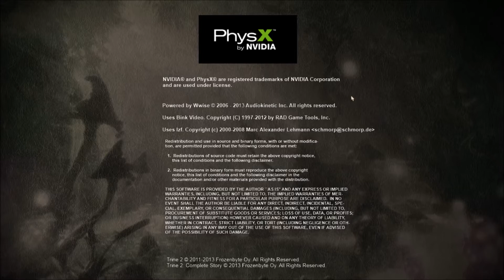Trine 2 CO-OP: Goblin Machinations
Trine 2: The Goblin Menace DLC:tä ei ole suomennettu.

Suomalainen SirTeoHero pelaa Trine 2 PC peliä 1080p resoluutiolla ja semmosilla suht hyvillä grafiikka asetuksilla ja kommentoi suomeksi tekemisiään. Mukana pelaamassa ovat Vip731 ja Rarrix.